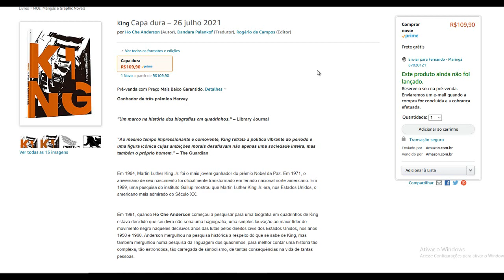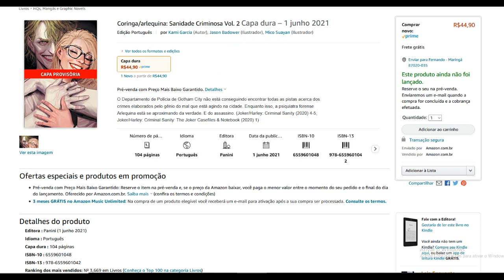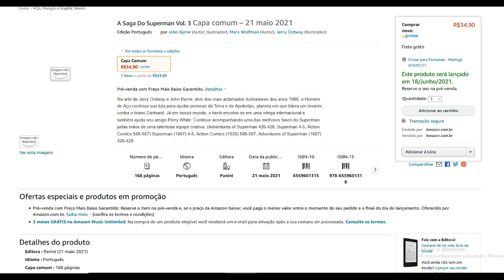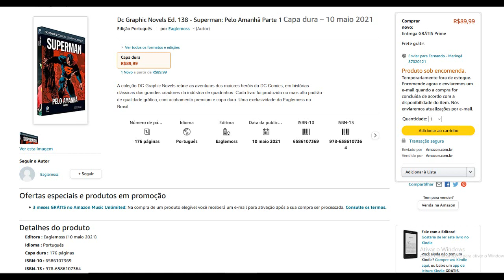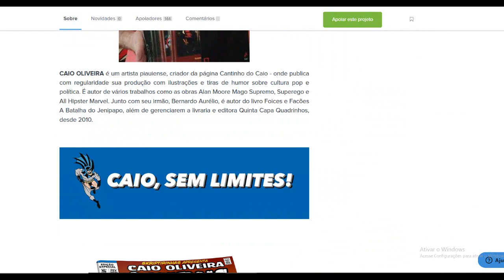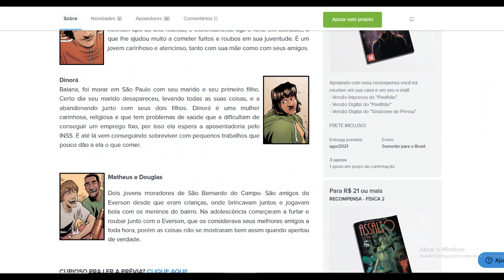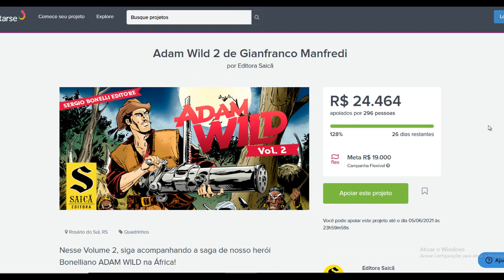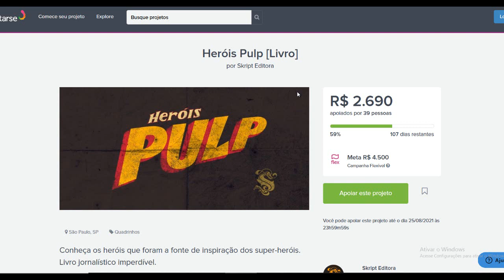LANÇAMENTOS e QUADRINHOS EM PRÉ-VENDA (Maio de 2021) Parte 02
CHECKLIST DE QUADRINHOS (Maio de 2021) Parte 02:
- King
- Black Dogs
- Tex edição histórica Nº 116: O forasteiro
- Tex Platinum Nº 32: A noite dos assassinos
- Tex edição em cores Nº 048: Às margens do Brazos
- Skyward - Volume 2
- Skyward - Volume 3
- Heróis Em Crise
- Batman: Ego E Outras Histórias
- Coringa/arlequina: Sanidade Criminosa Vol. 2
- Noites De Trevas: Death Metal Vol. 2
- Dcomposição Vol. 2 - Duros De Matar
- Flash Vol. 15
- Gavião Negro Vol. 4
- Dick Grayson: O Circo Perdido (dc Teen)
- Mulher-gato Vol. 4
- Os Novos Titãs: Lendas Do Universo Dc Vol. 14
- Liga Da Justiça. Lendas Do Universo Dc Vol. 8
- A Saga Do Batman Vol. 3
- A Saga Do Superman Vol. 3
- Lanterna Verde Ed. 11
- Liga Da Justiça 05/50
- Superman 27/50
- Batman Ed. 50
- Dc Super Hero Girls: Sem Energia (dc Kids)
- Dc Graphic Novels Ed. 138 - Superman: Pelo Amanhã Parte 1
- Die Vol. 2 C
- Stranger Things: O Valentão
- Astra - Lost in Space Volume 5
- Vinland Saga Deluxe Vol. 11
- Jojo's Bizarre Adventure – Parte 4 – Diamond Is Unbreakable
- Love Is War - Kaguya Sama Vol. 4
- De Robert E. Howard: REI KULL [Livro]
- Nathan Never Vol. 2 e Prisioneiro do Futuro
- Heróis Pulp [Livro]
Heróis Pulp [Livro]

Copyright